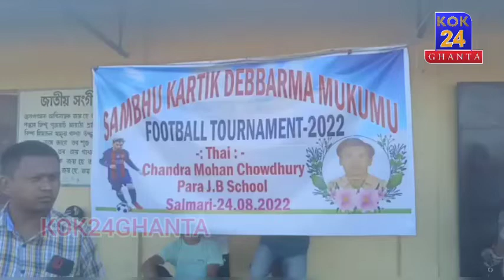Sambhu Kartik Debbarmani Mungwi Football Final Match Muthungjak Kha || Rangmala Ch. Mohan J.B School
Bishramganj Rangmala Chandra mohan choudhary J.B Rwngnok ni nokhwlao Football Final match Mwthwng jakha Padmanagar VS Maniram. Shambhu Kartik Debbarma ni mukumu no twiwui Mwthwng jakha kwplai wngkha Padanagar 3 goal rwmabai tei kwplai wngnairok mankha 10,000 tei chenai rok mankha 5,000 Shambhu Kartik Db ni sajwla khoroknwi Binamani Db bai Amiya Db bini bupha ni mukumu no Twiwui Mwthwngkha